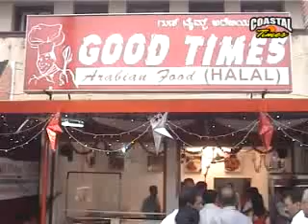COASTAL TIMES ENGLISH NEWS - 04-04-2013